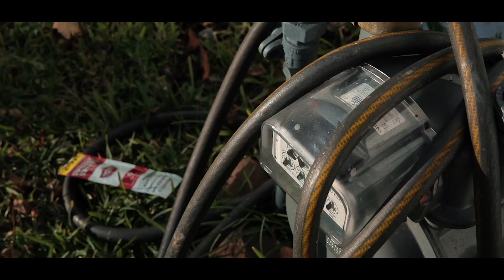J-KO x Tiny Trappo - Shots Fired (Dir. By